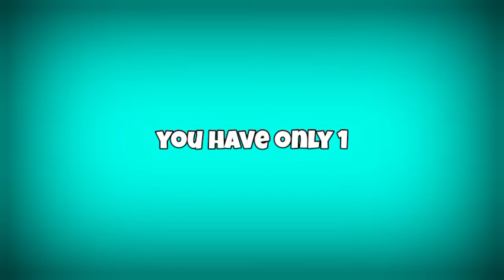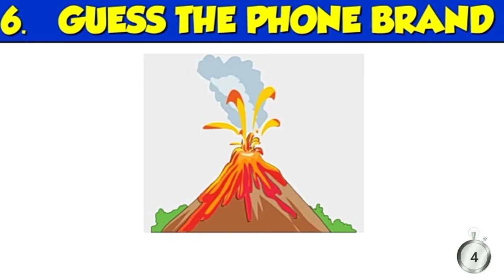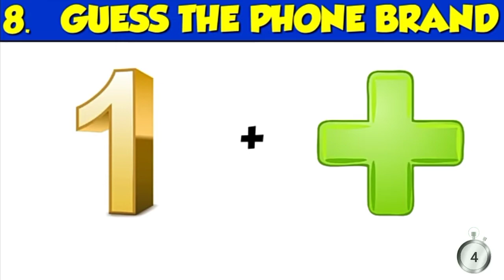फ़ोन का नाम बताओ | Emoji पहेलियाँ | Guess Phone Brand Name | Emoji Puzzle | Dimagi Paheli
You have only 10 Seconds to guess. Please comment your score below. Lets see how many guess you make.